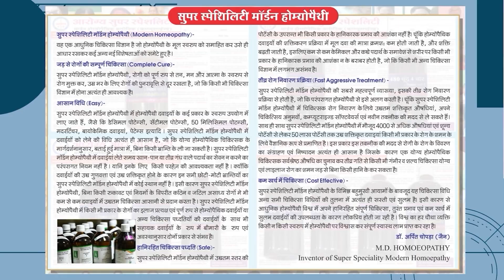Interstitial Lung Disease Treatment by Modern Homeopathy | Patient From Lucknow | Dr Arpit Chopra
Namaskar..🙏 if someone has disease like Interstitial Lung Disease then take treatment from Aarogya Super Speciality Modern homeopathy clinic by Dr. Arpit Chopra Jain who has 21 years experience of Homeopathy.. We are treating a disease with total care of your health. Modern homeopathy is the only medical science in India that gives you permanent, easy, safe, cost effective and free from lifetime drug dependency. You can take online and offline consultations. We have some patients feedback on hiatus hernia, Cancer, Coma and other critical diseases.

 नमस्कार..🙏 यदि किसी व्यक्ति को Interstitial Lung Disease की समस्या है  तो डरने की जरूरत नहीं एक बार मॉर्डन होम्योपैथी पर विश्वास दिखाइए। भारत मै पहली बार बिना किसी परहेज, बिना किसी साइड इफेक्ट्स, काम समय में सुरक्षित और सहज इलाज संभव। हमारे यह ऐसे और भी कई व्यक्ति है जो की  Hiatus Hernia, CKD, कैंसर, पैरालिसिस, कोमा एवम अन्य घातक बीमारियों के शिखर हुए थे लेकिन अब अपने परिवार के साथ पूरी तरह स्वस्थ और सामान्य जीवन बिता रहे है।

102, First Floor, Krishna Tower, Janjeer Wala Square, Opposite Curewell Hospital, New Palasia, (M.P.)
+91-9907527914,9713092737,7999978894